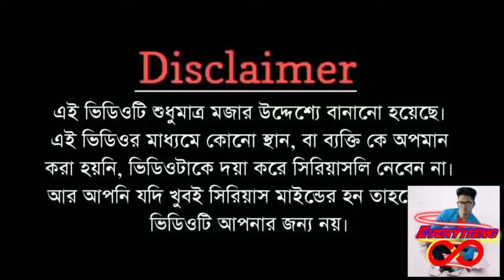Most Funny video, Total Dhamal funny video, best comedy sence, by Everything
Total Dhamal Funny clips
Best comedy video
laughing video
Funny video

by Everything, al mijan Sk, Funny video

It's my humble request to You... 🙏🙏🙏